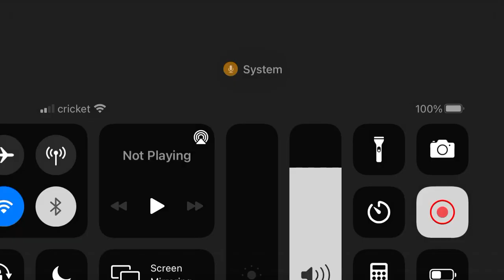I Made A Song In Minecraft 😃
What Song Is It